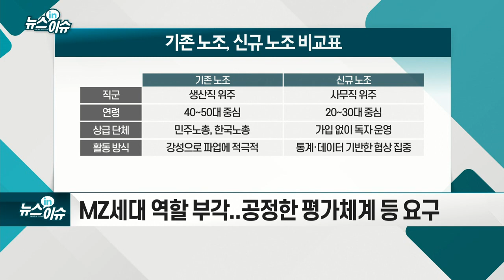'MZ세대' 노조 등장… 기업 인사제도 바뀌나_뉴스IN이슈 (20210427)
현대차그룹 내 생산직 이어 사무직 노조 설립
- MZ세대 역할 부각... 공정한 평가체계 등 요구
- 다양한 목소리 반영한 복수 노조 설립 `대세`
- 타 기업 복수 노조 설립 움직임 이어질 듯
- 젊은 세대 문제제기에 당황하는 기업 `비상`
- 노무사 영입 전쟁... “상생 위한 노사 문화 만들어야”